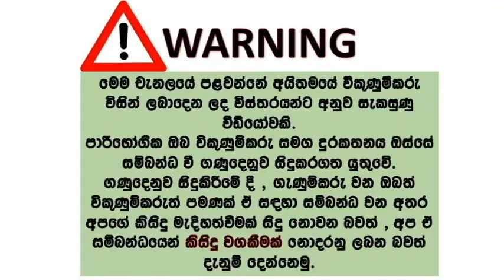ikman lk wahana | vehicle for sale in srilanka| Vahana sale srilanka